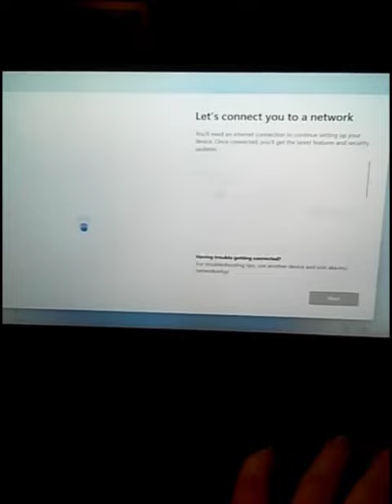I got a NEW notebook